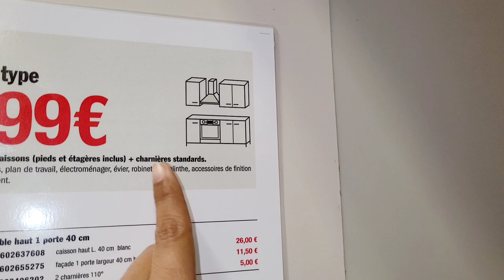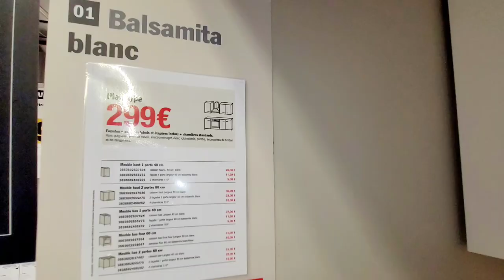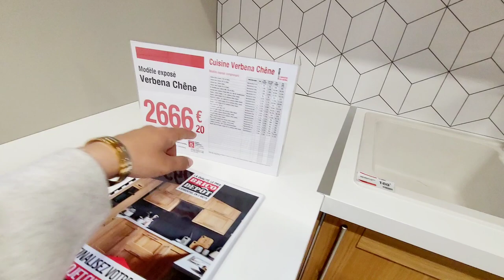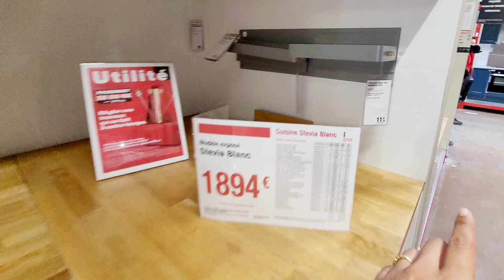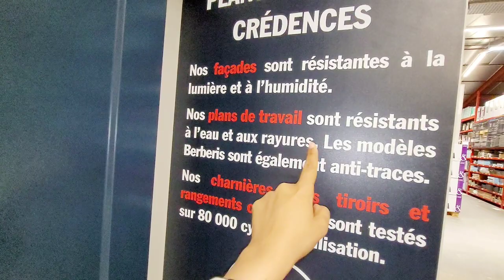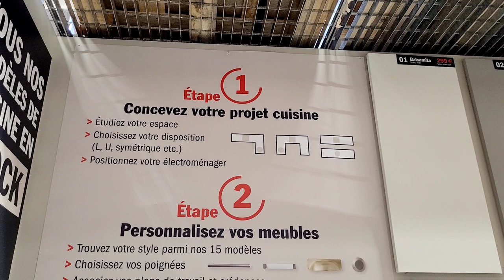BRICO-DEPÔT💡CUISINE 2023 26.03.2